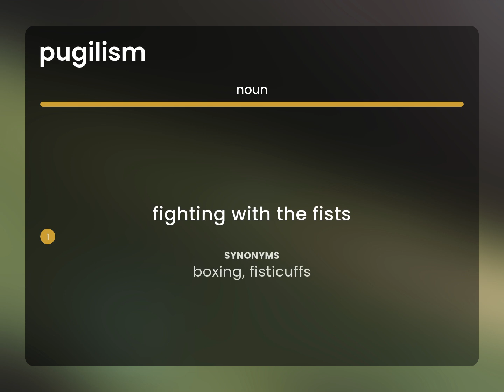Pugilism | what is PUGILISM definition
What does PUGILISM mean?

Susan Miller (2023, May 12.) What is Pugilism?